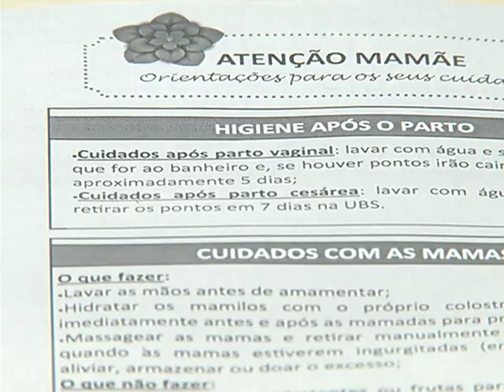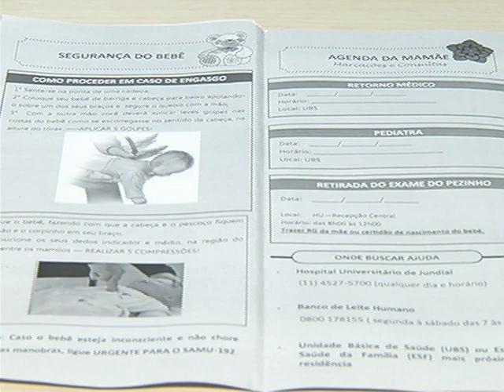Manual Gestante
Manual da Gestante, criado por duas enfermeiras do Hospital Universitário, ajuda a esclarecer as dúvidas das "mães de primeira viagem".
::Matéria produzida pela TVE Jundiaí::